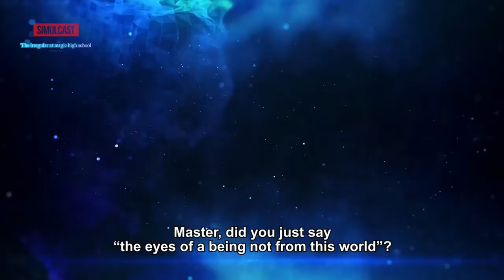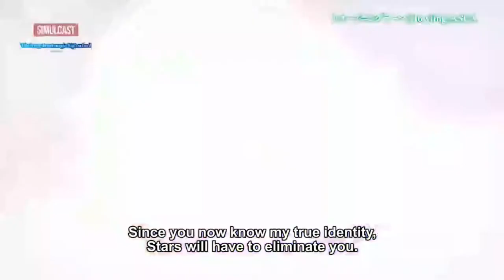ANIPLUS HD Asia - Continuity (November 2, 2020)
0:00 The Promised Neverland - Coming Up Next Promo
0:13 The Irregular at Magic High School -visitors arc- {Simulcast} Promo
1:43 Our Last Crusade Or The Rise Of A New World {Simulcast} Promo

©Sony Music Entertainment (Japan) Inc/MHK.